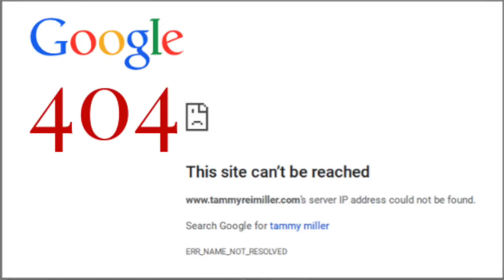Amulet Movie Review **SPOILER ALERT**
Gay homosexuals Nick and Joseph spoil Amulet - a 2020 horror feature film written and directed by Romola Garai (making her directorial debut).

Premise: An ex-soldier, living homeless in London, is offered a place to stay at a decaying house inhabited by a young woman and her dying mother. As he starts to fall for her, he cannot ignore his suspicion that something sinister is going on.

Nick and Joseph both give this film 3.5 out of 5 stars.

Find them on Instagram:
     Nick (@ragingbells)
    Joseph (@joroyolo)

Cast:
Imelda Staunton as Sister Claire
Carla Juri as Magda
Alec Secareanu as Tomaz
Angeliki Papoulia as Miriam
Amanda Quach as Girl at the Pub
Paul O'Kelly as Paul Builder
Tom Bennett as Battle-worn Soldier
Louis Jay Jordan as Squatter

Cinematography by Laura Bellingham